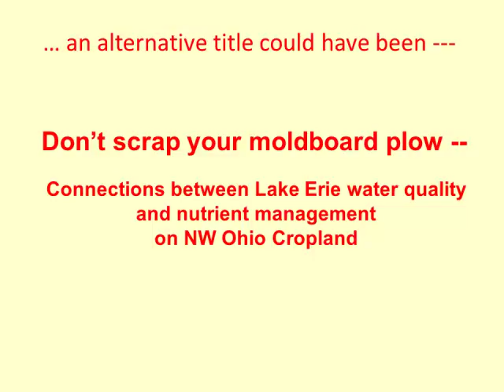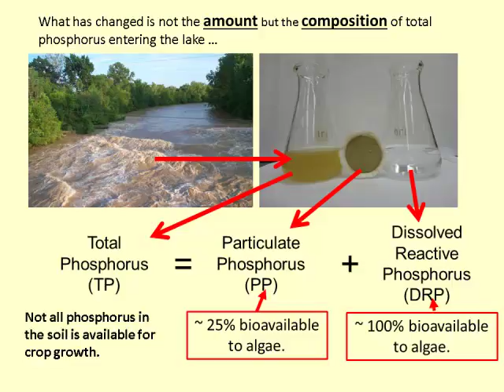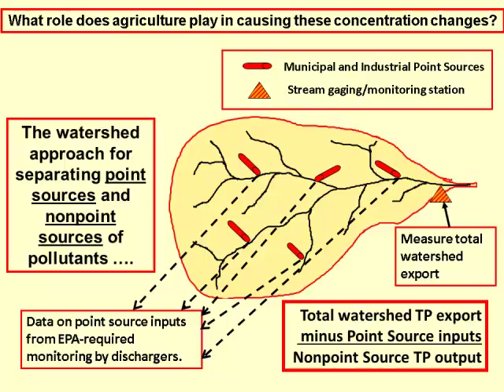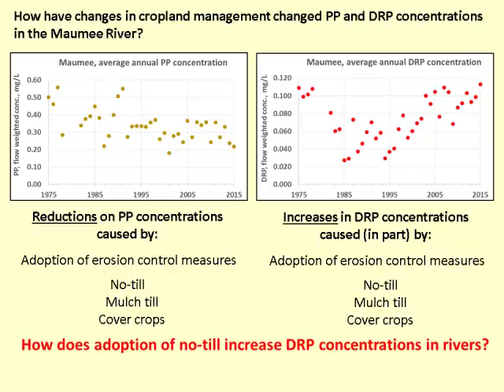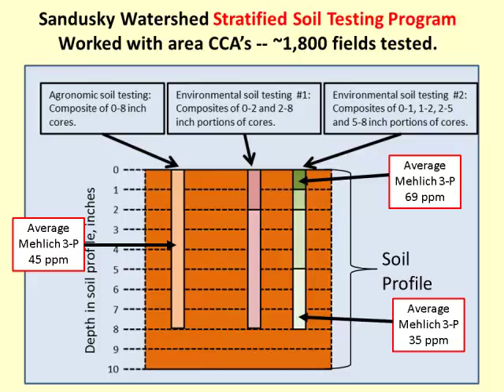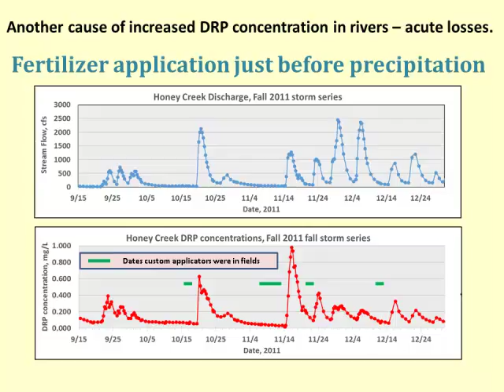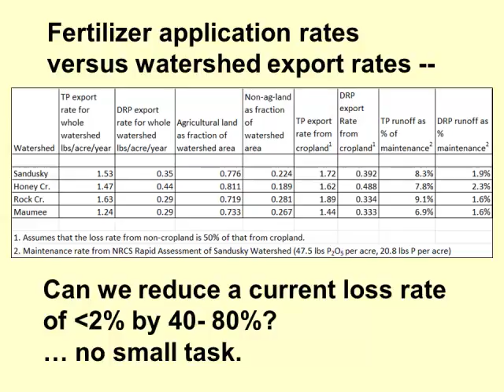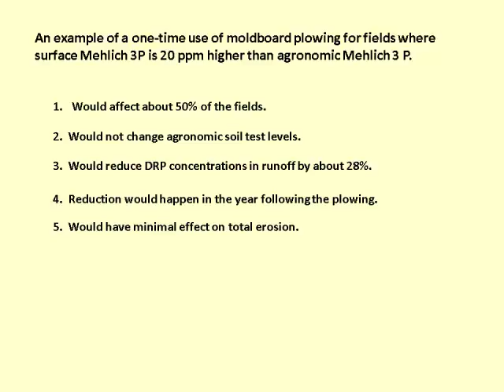Dr. David Baker - Stratification & Loading Of Phosphorus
Stratification Of Phosphorus In The Western Lake Erie Soils & Phosphorus Loading In The Western Basin - Dr. David Baker, Heidelberg University, from the 2017 Conservation Tillage and Technology Conference, March 7 - 8, Ada, OH, USA.